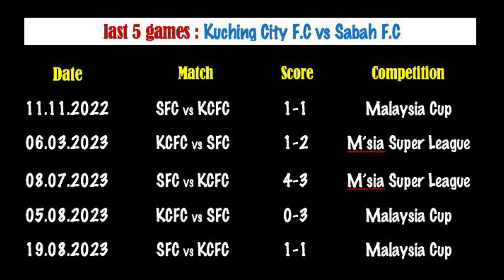KUCHING CITY vs SABAH F.C | Rekod Pertemuan dan Jaringan | Liga Super 2024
Rekod pertemuan antara Kuching City dan Sabah F.C dalam lima perlawanan terakhir...pertemuan kali ini Kuching City sebagai tuan rumah pada 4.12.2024..